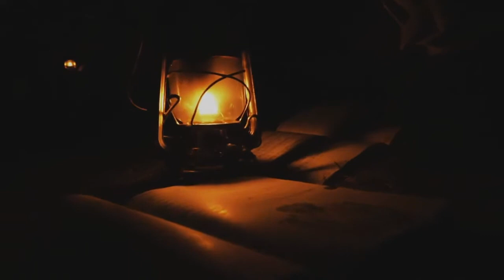PfadiTag 2020... und Kekse haben wir auch!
Draußen sein, gemeinsam kochen, am Feuer sitzen, unter Sternen einschlafen – das ist Pfadfinden.
Am Wochenende vom 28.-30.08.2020 stellen sich mehr als einem Dutzend Pfadfindergruppen in ganz Hessen vor.

Wenn du schon immer wissen wolltest, was man bei den Pfadfindern macht, dann komm gerne vorbei.